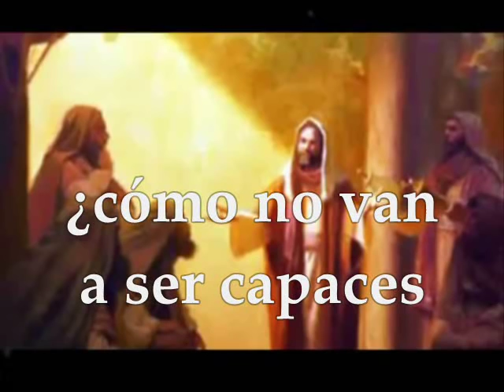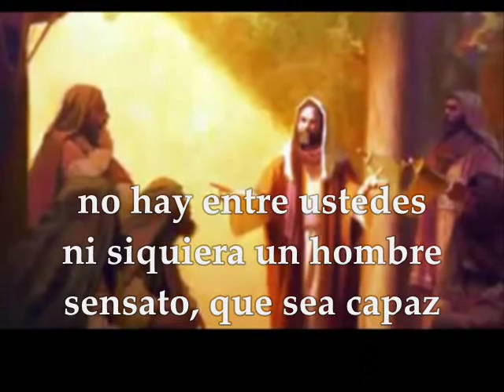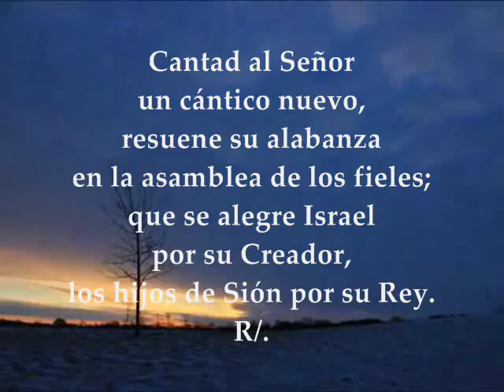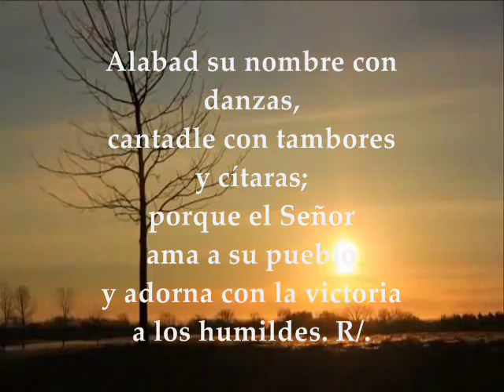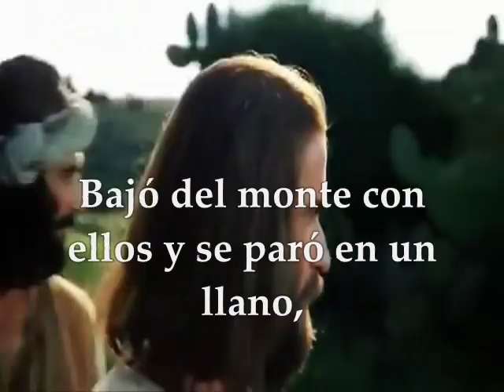Evangelio del día (Lecturas Martes 6 de Septiembre de 2016) Semana XXIII T.O.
Lecturas y Evangelio Martes 6 de Septiembre de 2016. Semana XXIII del Tiempo Ordinario Ciclo C. PRIMERA LECTURA: De la primera carta del apóstol San Pablo a los Corintios 1Corintios 6, 1-11 SALMO: 149, 1-6a. 9b R/. El Señor ama a su pueblo EVANGELIO: Del Santo Evangelio según San Lucas 6, 12-19